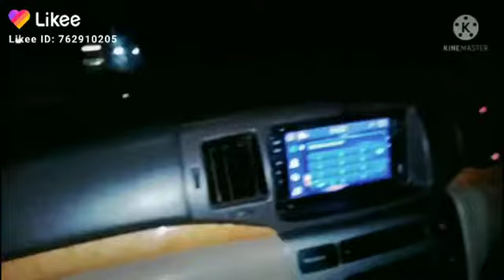August 1, 2021